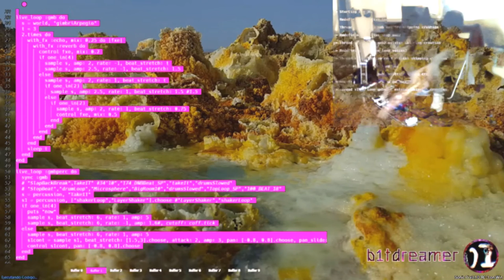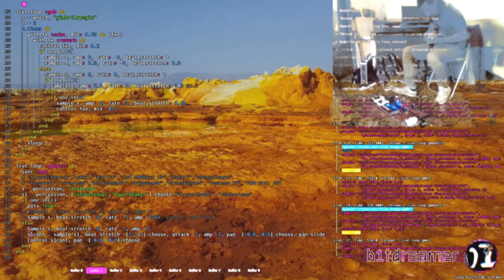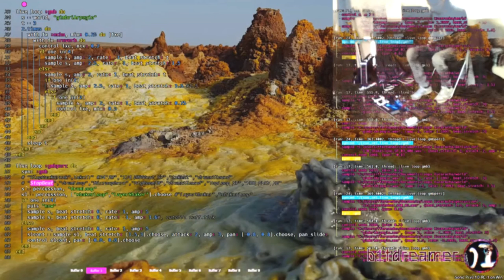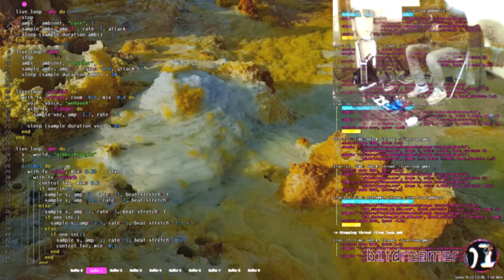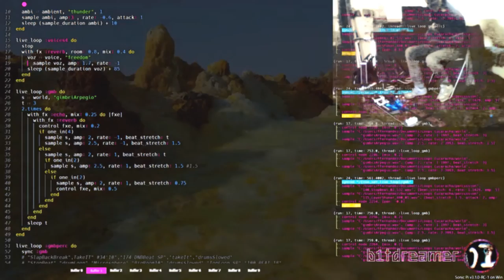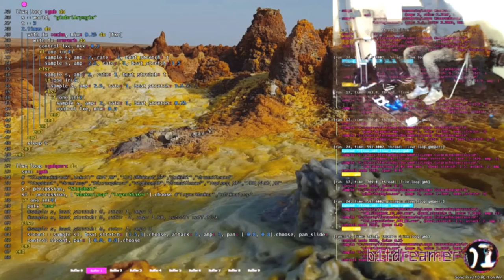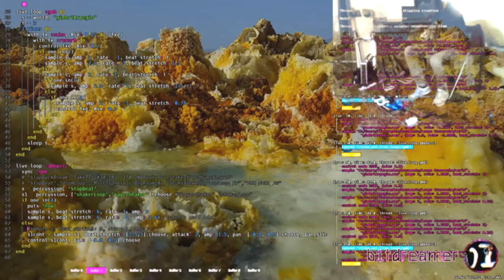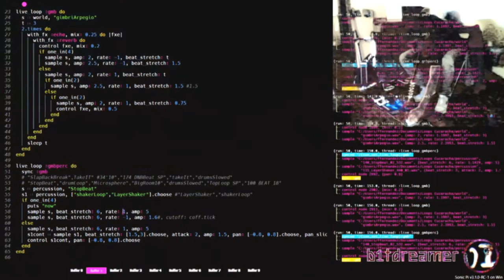Trip Hop Atmospheric Code Jam | Electric Guitar by Cenk & Live Coding by b1tdreamer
Atmospheric improvisation with guitar (Cenk) + Live Coding Session using Sonic Pi (b1tdreamer)
Images recorded by b1tdreamer in Dalol, Danakil Depression, Ethiopia 2018.